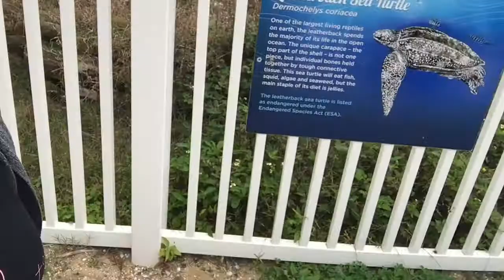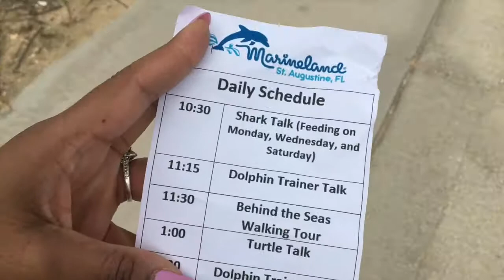Dear God What do we learn from our children?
Vlog say what?? This is kind of new for me ...  Baby's Day out, hope you enjoy a tidbit of our family day out.

Spoiler alert: Cuteness overload with dolphins!

Don't forget the Podcast every Tuesday! It helps us out greatly. Remember that you can listen on Apple Podcasts, Spotify, I Heart Radio, FM Radio, Google Podcasts, Spreaker, Castbox & RadioPublic. 🎙
T w i t t e r - @dgawty
F a c e b o o k - Dear God, Are we there yet?
I n s t a g r a m -  @deargodarewethereyet

✉   GUEST INQUIRY  &   P R   ✉
Alicia Sanchez

Dear God is a metaphor
Let’s start off by telling you our definition of God in this context for my movement:
God ɡäd/
noun.

Whatever or whomever you want it to be. It can be the universe, religious God, Buddha, self, nature etc.

Dear God Are we there yet? is a lifestyle community of question seekers.
The goal is simple: to empower thought provoking conversation, share happiness and encourage each of us
to never stop asking questions and having conversations that matter.
The power of helping people help people with one conversation at a time.

Why? Because we need it. Our friends and families need it. And the world needs it.